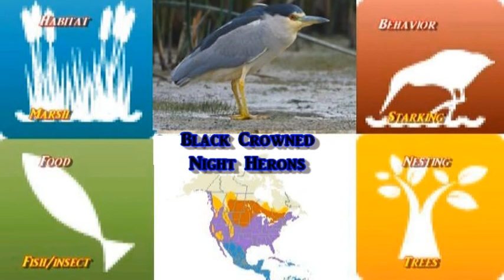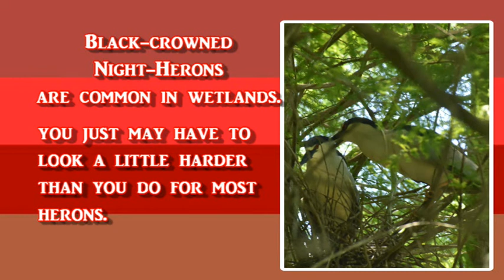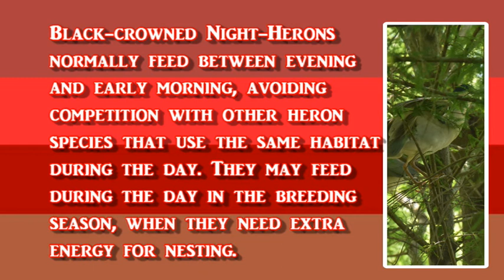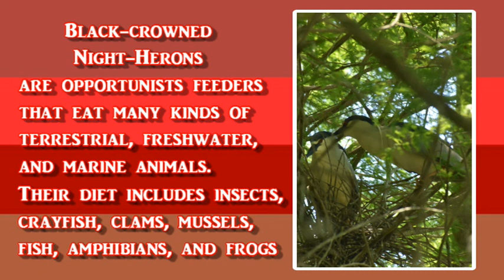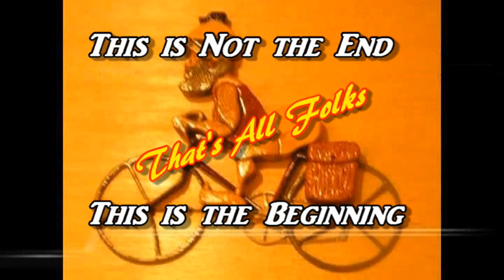Black-crowned Night Herons Nesting in Cypress Wetlands, Port Royal S.C May 9, 2021. Chapter 2.